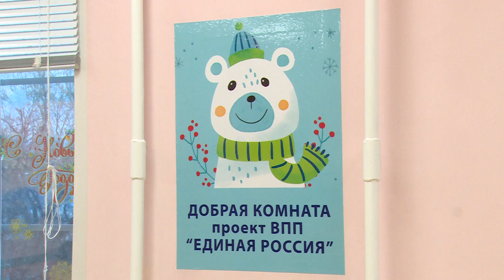«Добрая комната»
В щёлковской областной больнице открылась «Добрая комната». Она поможет детям, которые находятся на лечении, почувствовать себя как дома и меньше думать о лечебных процедурах. Подробности в нашем следующем репортаже.